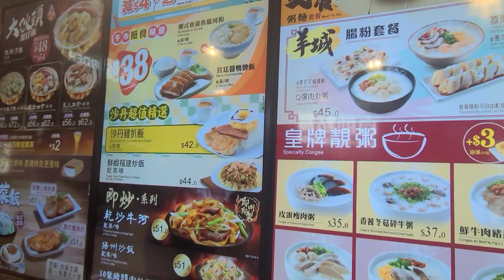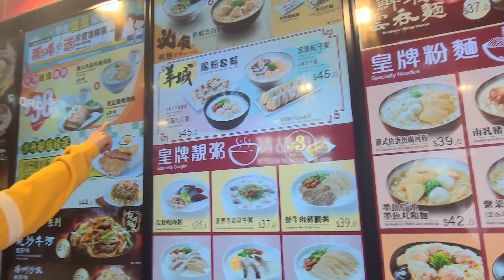AP LEI CHAU PART 2 HIKE